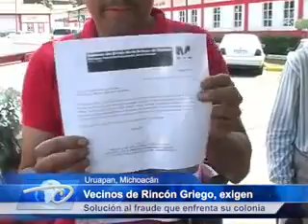Uruapan, Mich.- Vecinos del Rincón Griego en Uruapan. Exigen solución al fraude.